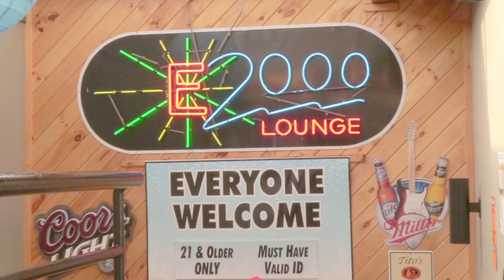Great Events All Season Long at JFBB.